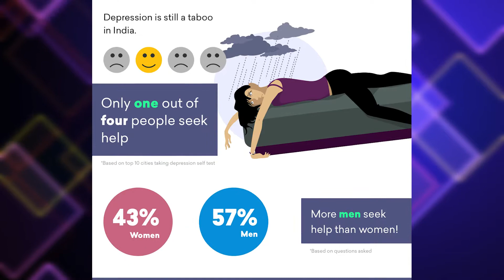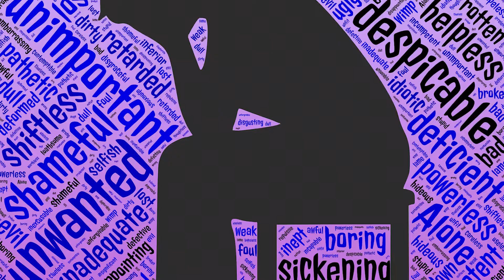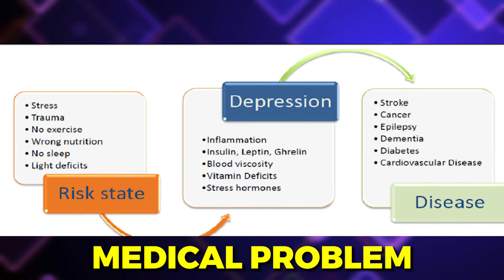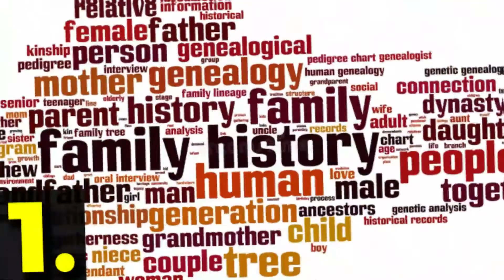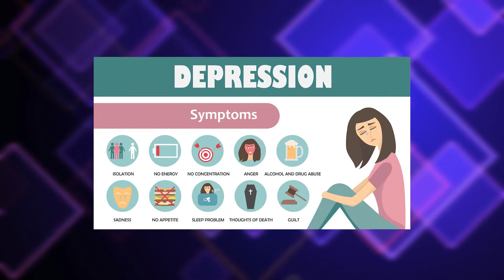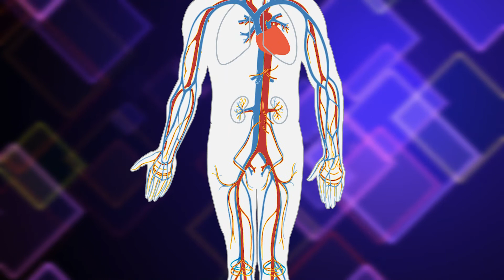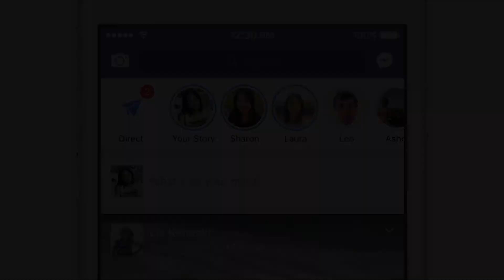ये लोग जल्दी शिकार होते हैं डिप्रेशन के| depression se bahar kaise aaye? |how to overcome depression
How I Overcame DEPRESSION To Write My Own Success Story | 4 Truths About Mental Health | How To Deal With Depression | 7 Signs Of Depression | How Depression Affects The Brain | Depression: A Student's Perspective

नमस्ते दोस्तों!
Depression क्या होता है?
Depression से बाहर कैसे आएं?
जानिए Mental Health Awareness and Mental Health During Lockdown के बारे में.
हम सब जानते हैं कि हाल ही में हमारे देश के बहुत ही Famous Actor Sushant Singh Rajput का देहान्त हो गया, जिसका Main Reason Suicide था.
हमारे देश में अक्सर Mental Health के बारे में ज़्यादा बातें नहीं होती हैं.
कई लोंगो को तो Clinical Depression & Feeling Depressed का फर्क भी नहीं पता है.
आज मैं आपको बताऊंगा Depression Symptoms के बारे में.
क्या हैं 4 Key Points About Mental Fitness?
अगर आप Mental Depression से गुज़र रहें हैं तो आपको या तो किसी से बात कर लेना चाहिए या फिर Professional Help लेना चाहिए.
Negative People, Negative Habits & Negative Content से दूर रहना चाहिए.
Mental Health को Maintain करने के लिए Physical Health को Maintain करना बहुत ही ज़रूरी है.
Meditation भी आपकी मदद  करता है Mental Health Issues से Fight करने में.
Fear, Anxiety, Tension, Jealousy और इस तरह के ढ़ेर सारे Negative Emotions को Overcome करने में Meditation आपकी Help करता है.
अगर आपको लगता है कि आप Mentally Depressed हैं या आपको Clinical Depression है तो Description में मैनें कुछ Government Helpline Numbers को Link किया है जिनका आप इस्तेमाल कर सकते हैं.
Depression and Mental Health During Covid 19 के बारे में और भी बातें जानने के लिए इस वीडियो को अंत तक ज़रूर देखें सिर्फ और सिर्फ आपके

depression se bahar kaise nikale
depression se bahar nikalne ka tarika
CBT in depression
depression ki counselling kaise hoti hai
depression ko kaise dur kare
depression ko kaise khatam kare
depression ko dur kasie kare
depression kaise dur karein
depression se khud ko kaise bahar nikale
depression ka ilaj khud kaise kare
Apne se CBT karna seekhein
CBT therapy in hindi
depression ki counselling
डिप्रेशन के उपाय
positive
thinking
thoughts
best intelligence
stress manage
how to feelings
latest fear attitude
fearless
motivational video
spirituality
students
for students
 study
studies
practical
tips
motivation
communication
love
confidence
time
loneliness
depression
anxiety
videos
motivational speech
speech
overcome